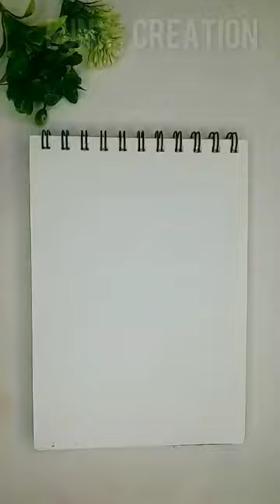Creative And Beautiful Paint Tricks😱😍